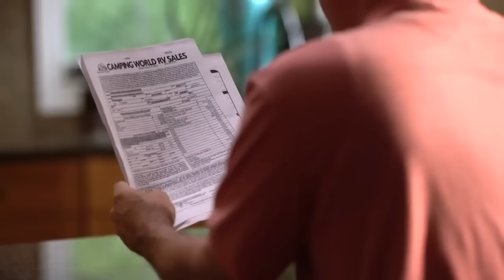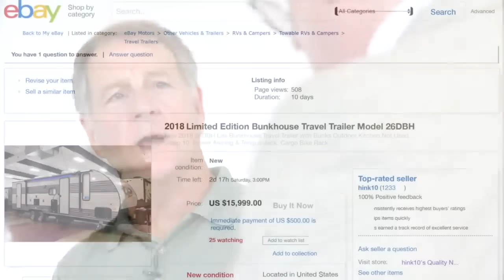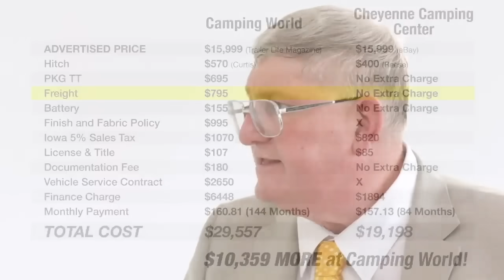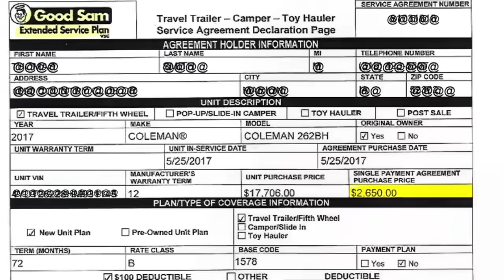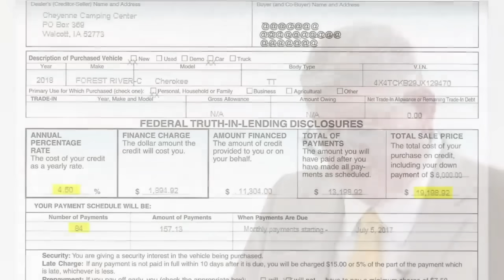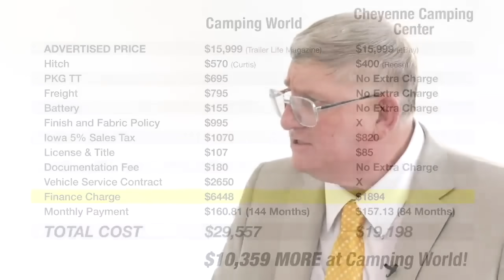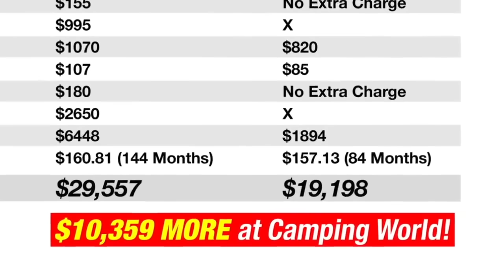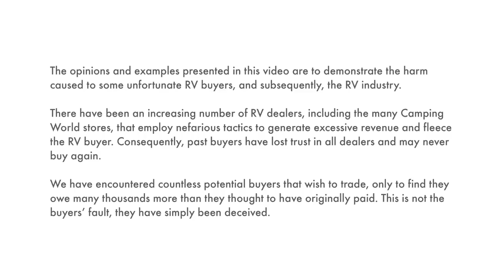RV BUYERS- BEING LED TO THE FINANCIAL SLAUGHTER HOUSE BY @campingworld AND OTHERS DEALERS?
RV Buyers are being financially buried alive but is it of their own doing? Don't think it could happen to you? Think again. Enjoy part 1 of 2 with Kevin Frazer from @CheyenneCampingCenterWalcott.

We're working to improve the RV Industry's reputation! Part of that effort includes hearing about YOUR RV Dealer/Manufacturer experience (good or bad). Help us to help others by leaving a voicemail 24/7 at 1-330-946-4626 and let your voice be heard.

Buying or Selling an RV? Learn how to save thousands in my Free RV Report.

including: @berrylandcampers @pplmotorhomes @Rvstationonline

Think you may have a lemon RV?